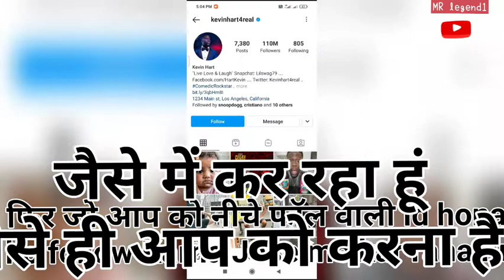Instagram par follower kaise badhaye Trick short || इंस्टाग्राम पर followers बढ़ाएं simple trick.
HELLO FRIENDS

instagram par followers kaise badhayen 2023